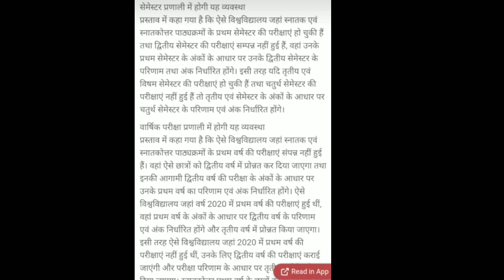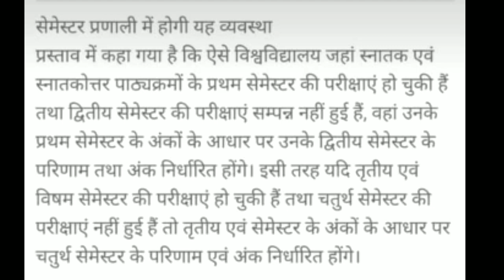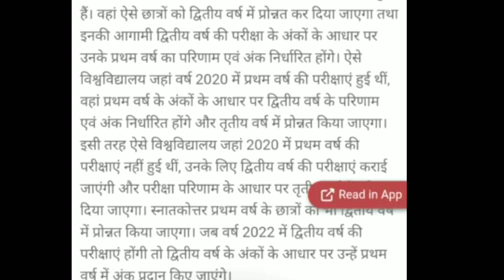UP UNIVERSITY😲 UG/PG PROMOTION TODAY NEWS 2021 AKTU VBSPU MJPRU CSJMU DDU sku etc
Jaise koi nahin video Aati Hai vah To sabse pahle pata chal sake.

CONTENT COVER.

your quires:-

up university
up university exam
up university exam kab hoga
up university student news
up university news 2021
university exam decision 2021
1st year student promotion
2nd year student promotion
mjpru promotion
csjmu promotion
ddu promotion
lu promotion
u promotion
bhu promotion
ccsu prompt
vbspu promotion
ccsu promotion
kanpur Univ promotion
University student ko promotion
final year student ko promotion
promte University student

Meerut-250 110 (U.P) U.P. King George's University of Dental Science, Lucknow-226 003(U.P). Rajarshi Tandon Open University, 17, Maharshi Dayanand Marg, (Thornhill Road), Allahabad-211 001 (U.P) Uttar Pradesh Technical University, Sitapur Road, Lucknow226 021 Veer Bahadur Singh Purvanchal University, Mjpru exam news 2020 Mjpru cancel exam news 2020 Mjpru paper news Mjpru exam 2020 Mjpru cancel exam 2020 Ccs university Ccs exam cancel news Ccs uni exam notice Ccs uni latest news Ccs uni latest news 2020 Kanpur uni Kanpur exam notice Kabpur uni exam news Awadh uni exam notice Awadh uni exam news Zhasi uni exam notice University#AISPEDUCATION exam notice University latest news 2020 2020 news